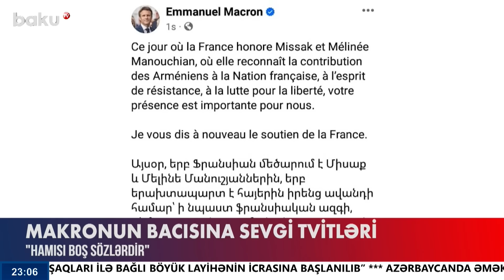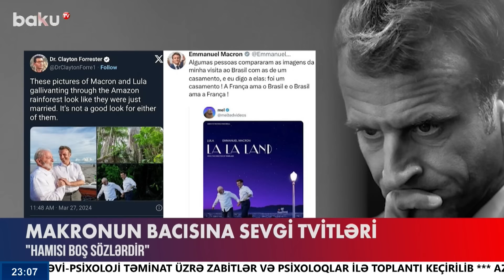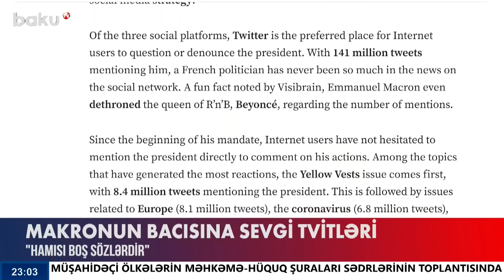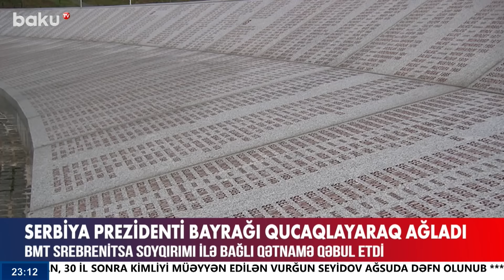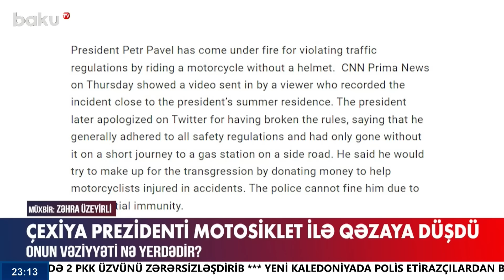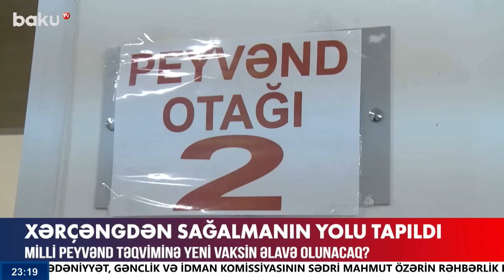İranlı rəsmilərin həlak olduğu qəza ilə bağlı yeni məlumat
00:00  Giriş
00:46  Azərbaycan daha bir tarixi hadisəyə imza atdı
03:32  Növbəti köç karvanı Laçına çatıb
04:26  Makronun bacısına sevgi tvitləri
08:16  Rəisinin helikopteri vurulub
 09:56  Serbiya prezidenti bayrağı qucaqlayaraq ağladı
12:05  Çexiya prezidenti qəzaya düşdü
12:55  Etdiyi hərəkət icra başçısını qınaq obyektinə çevirdi
14:53  Tarixi abidələrə qanunsuz müdaxilə olunub
18:26  Xərçəngdən sağalmanın yolu tapıldı